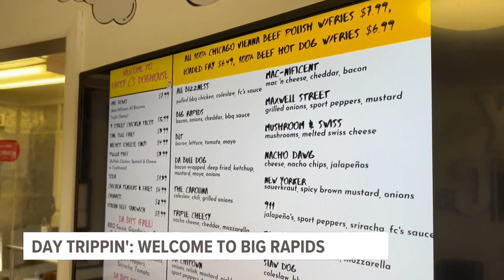Day Trippin': Welcome to Big Rapids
Meteorologist Samantha Jacques and Photojournalist Doug Grevious went to Big Rapids to see all that it has to offer.